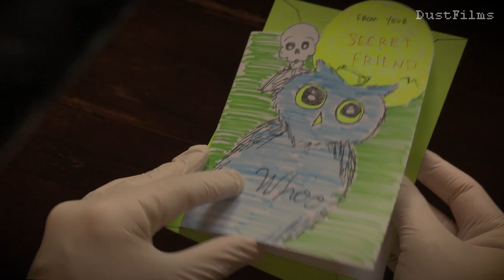Homemade THE BATMAN Trailer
I recreated the trailer for THE BATMAN entirely at home during lockdown, with mostly my iPhone.

☆Starring Dustin McLean, Tim Watkins & Priscilla McLean